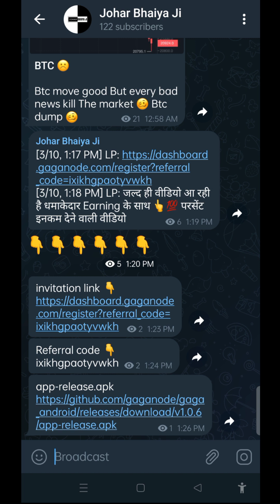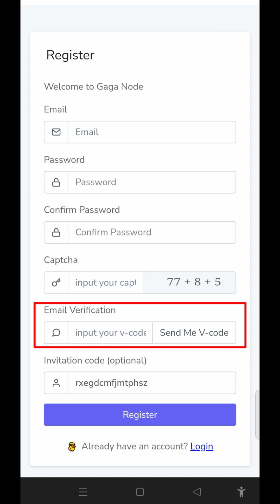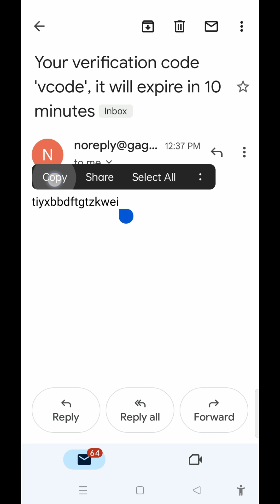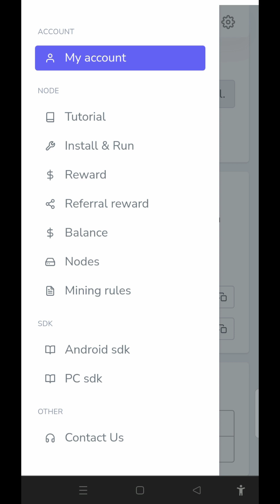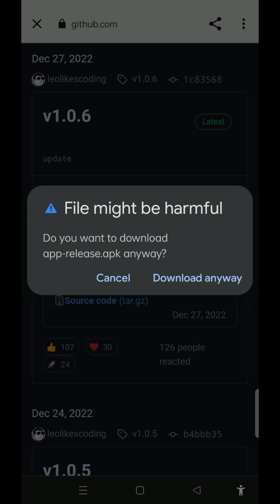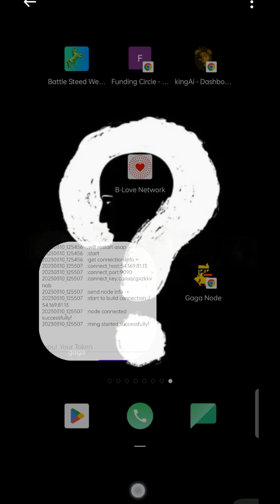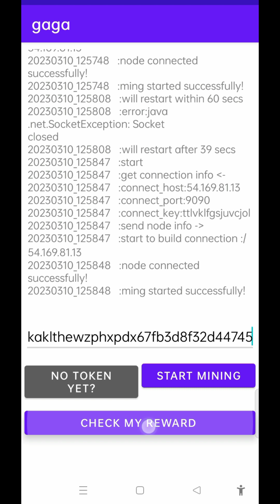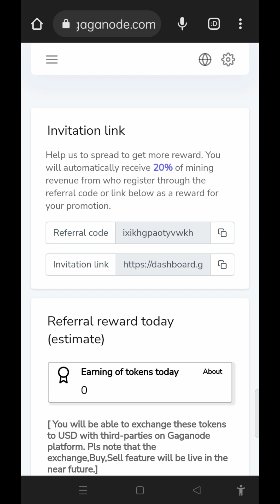लाखों रुपए कमाऐ | Gaga Node Free Mining Register Kaise Karen | How To Start GagaNode Mining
ixikhgpaotyvwkh

APP LINK 👇
app-release.apk